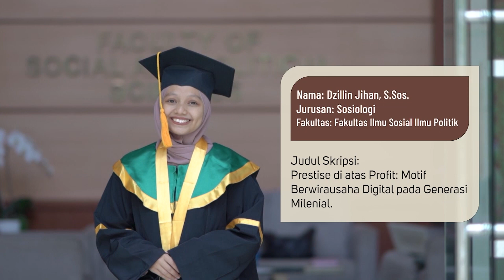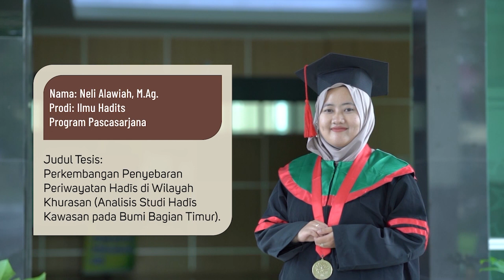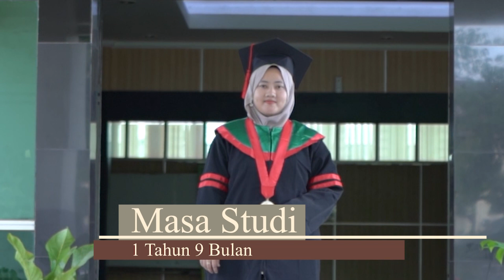Nominasi Penerima Anugerah Adhi Djati Utama | Wisuda ke-88 UIN Bandung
Dengan bangga mempersembahkan Anugerah Adhi Djati Utama

Adhi Djati Utama merupakan anugerah bagi wisudawan peraih IPK tertinggi UIN Sunan Gunung Djati Bandung, sebagai harapan untuk senantiasa melahirkan generasi unggul sang pembangun masa depan
Berikut ini nominasi peraih anugerah Adhi Djati Utama pada wisuda ke 88 UIN Sunan Gunung Djati Bandung.